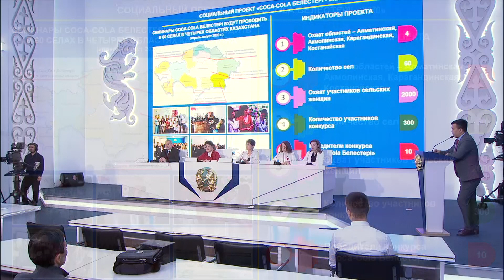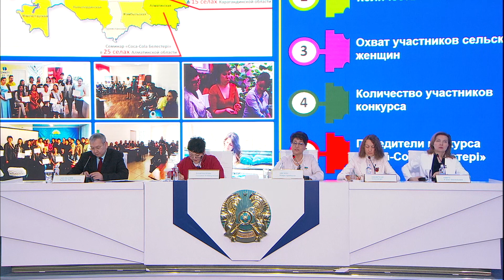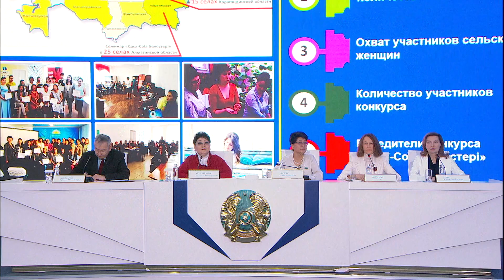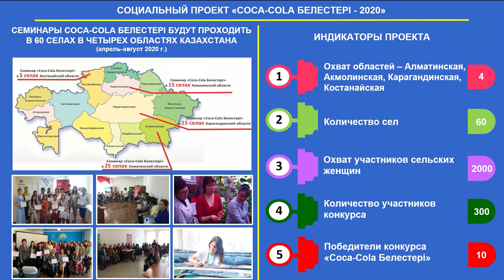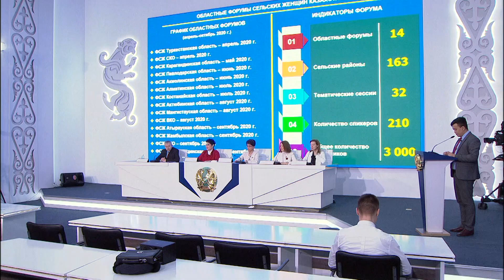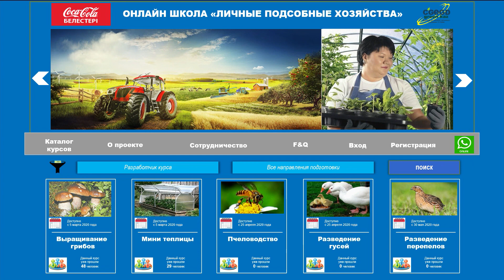О старте цикла мероприятий, направленных на развитие села и поддержке сельских женщин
На площадке Службы центральных коммуникаций при Президенте РК состоялась пресс-конференция, посвященная старту цикла мероприятий, направленных на развитие села и поддержке сельских женщин.
      В качестве спикеров в пресс-конференции приняли участие: депутат Мажилиса Парламента РК, председатель оргкомитета Форума сельских женщин Майра Айсина; председатель правления ОЮЛ «Коалиция за «зеленую экономику» и развитие G-Global» Салтанат Рахимбекова; представитель международного благотворительного фонда «The Coca-Cola Foundation» Александра Аккирман; директор ОФ «Социальная динамика» Елена Ожго; директор департамента занятости населения Министерства труда и социальной защиты населения РК Ерболат Абулхатин.
    В рамках пресс-конференции объявлен старт цикла общественных мероприятий по продвижению принципов устойчивого развития сел, реализации проекта «Ауыл – ел бесігі», а также поддержке сельских женщин.
    Участники пресс-мероприятия анонсировали запуск следующих проектов:
1) Социальный проект «Coca-Cola Белестері-2020», направленный на обучение 2 тысяч безработных женщин, проживающих в сельской местности Акмолинской, Алматинской, Карагандинской и Костанайской областях. В рамках проекта с апреля по август сельские женщины будут обучены основам зеленого бизнеса с разработкой собственных бизнес-кейсов для дальнейшего представления на конкурс «Coca-Cola Белестерi».
2) Конкурс на лучшую бизнес-идею «Coca-Cola Белестері», по итогам которого 10 сельских женщин получат гранты по 4 тысяч долларов США на создание своего бизнеса на селе.
3) Проведение областных форумов и ІІІ республиканского форума сельских женщин Казахстана.
4) Запуск образовательной онлайн-школы «Личные подсобные хозяйства», направленной на поддержку фермеров и владельцев личных подсобных хозяйств
5) Запуск проекта «Ел онiмi», направленного на стимулирование выращивания и производства одного или нескольких агропродуктов, их кооперации для продвижения экологически чистых и натуральных продуктов на местные рынки и за рубеж.